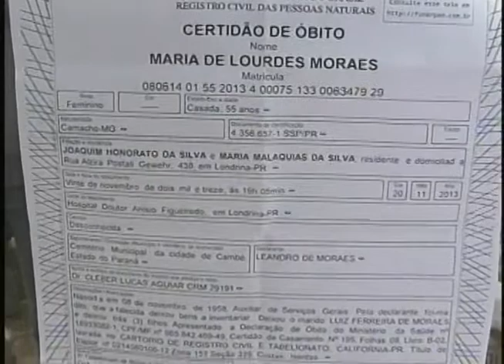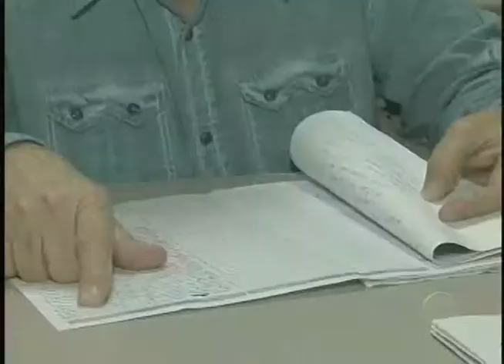Família de mulher que faleceu no Hospital da Zona Norte continua sem saber causa da morte (28/11)